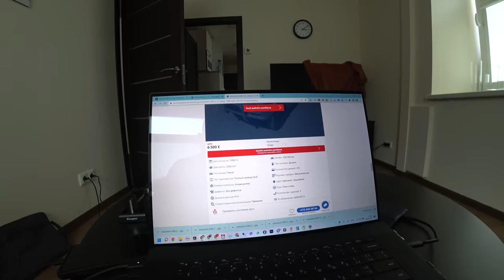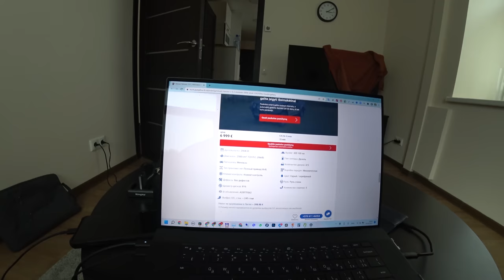АВТО для ЗСУ 14 Серия | ЖИВОЙ или НЕ ЖИВОЙ, что же мы выберем | Автоподбор, Украина-Киев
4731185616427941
Mykola Taranukha

Доп теги:
война в украине, допомога зсу, орка тіло ляже в грунт, армія, армія україни, україномовні блогери, war in ukraine, українська, для дітей, україномовний контент, українські блогери,
ютубери з україни, война в украине,  український ютуб, украина, допоможе зсу, qatoshi, зсу, chico, орка тіло ляже в грунт